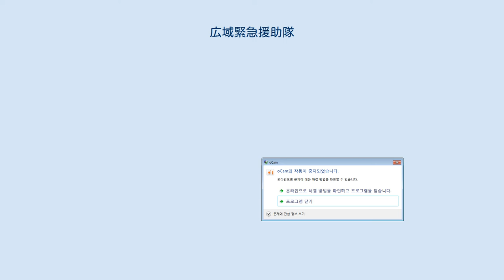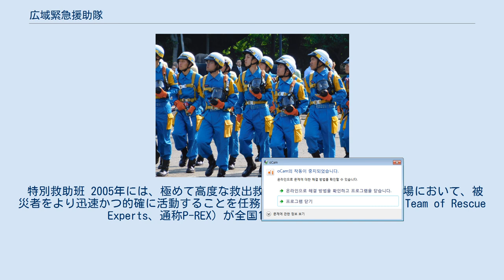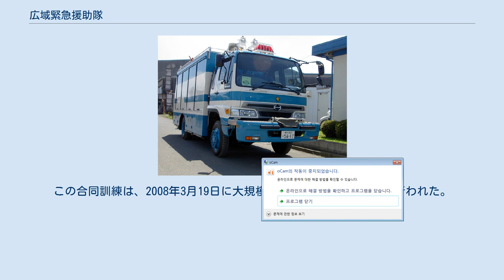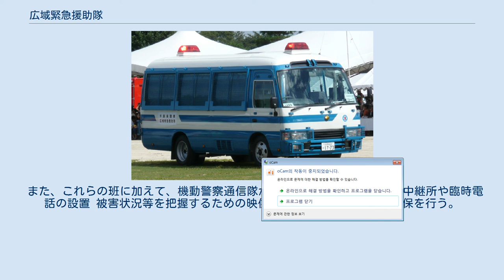広域緊急援助隊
警視庁の広域緊急援助隊 広域緊急援助隊（こういききんきゅうえんじょたい）とは、全国の都道府県警察本部に設置されている災害警備活動を行う部隊のこと。
広緊隊（こうきんたい）と略称する。
 1995年に兵庫県南部を中心とした広い範囲に大規模な被害を与える阪神・淡路大震災が発生した。
警察庁はこれに対して、全国の都道府県警察から多数の機動隊等を被災地に派遣し、災害救助に当たらせたが、消防に準じた救助工作車、救助資機材などの装備や、経験も技術も不足していたため、救助活動は難航した。
 この震災での体験を教訓として、大規模災害に即応し高度の救出救助能力等を持つ災害対策専門の部隊が、全国の都道府県警察に必要だとして同年6月に「広域緊急援助隊」が創設された。
 広域緊急援助隊は、国内において大規模な災害が発生し、又は発災するおそれがある場合、被災県の公安委員会からの援助の要求または警察庁長官の指示により、都道府県の枠を越えて出動する。
 また、広域緊急援助隊の任務は 被害情報、交通情報等の収集 救出救助 緊急交通路の確保 検視、被災者等への安否情報の提供 とされている。
 消防との違いは警察の災害活動は、警察法第二条に基づいて、災害が発生した際に個人の生命、身体及び財産を保護し、公共の安全と秩序を維持する事を目的として行う活動を災害警備活動と規定している。
 災害警備活動は、都道府県警察本部の警備部が主体となって行われる。
警備部は暴動対策や、テロ対策などを担当している部署であるが、災害対策も主要任務とされており、警察の救助活動は、災害警備活動の一部として行われる。
 広域緊急援助隊は、救助活動以外に被災地の交通整理や防犯警戒、死亡した被災者の検視なども行う。
 消防の捜索活動は生存者の救助を主要な目的として行うが、警察の捜索活動は遺体の収容、身元確認も主要な目的となる。
 通常は災害現場での活動は主に消防が行っているために警察は被災者のプライバシー保護の為に現場をブルーシートで覆うなどの衆人対応等の支援活動や遺体の捜索などが中心となっている。
 毎年各管区ごとに広域緊急援助隊が集結して合同訓練を実施している。
また、近年は消防の救助隊の教育訓練へ機動隊員を派遣したり、合同訓練なども行っている。
 また外見上の特徴として、広域緊急援助隊の活動服は青色で、上腕部が黄色である。
 また、東日本大震災の教訓を元に平成25年に警察災害派遣隊が創設され同部隊は即応部隊として被災地で活動する役割を担うこととなった。
 広域緊急援助隊は、全国全ての都道府県警察に設置されており、約4,700人の隊員で構成されている。
 隊員は、機動隊、管区機動隊、交通機動隊、高速道路交通警察隊、刑事部捜査第一課、鑑識課等の中から、災害警備に対する能力、体力、気力等を備えた者が選抜される。
 広域緊急援助隊は任務に応じて、複数の班に分かれている。
 機動隊・航空隊などで編成され、ヘリコプター等により迅速に被災地へ赴き、ヘリコプター、オフロードバイク等を活用して、被害情報、交通情報等災害対策のために必要な情報を多角的に収集し、警備本部等に報告する。
 警視庁機動隊の機動救助隊や、道府県警察機動隊の救助任務を担当する機能別部隊などから編成され、救助資機材、災害活動用車両等を活用し、被災地の救出救助、行方不明者の捜索等、災害から直接人命を守る活動を行う。
 特別救助班 2005年には、極めて高度な救出救助能力を必要とする災害現場において、被災者をより迅速かつ的確に活動することを任務とする特別救助班（Police Team of Rescue Experts、通称P-REX）が全国12都道府県に設置された。
北海道警察、宮城県警察、埼玉県警察、警視庁、神奈川県警察、静岡県警察、愛知県警察、大阪府警察、兵庫県警察、香川県警察、広島県警察、福岡県警察の広域緊急援助隊に、計18個班が設置されており、隊員の総数は約200名である。
2017年には、京都、千葉、沖縄、新潟県警察にも新たに設置された。
 2004年に発生した新潟県中越地震を教訓として創設されている。
近年は隊員を消防へ研修派遣しており、その救助隊などと合同訓練が行われている。
 季刊誌「Jレスキュー」（イカロス出版）2008年5月号によれば、北海道警察は2007年に機動隊の隊員を消防へ研修派遣し、その中から優れた者を選抜して特別救助班を編成したとされている。
また、同誌には札幌市消防局特別高度救助隊と、北海道警察特別救助班が...